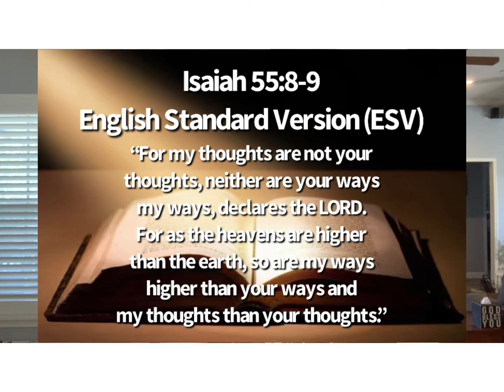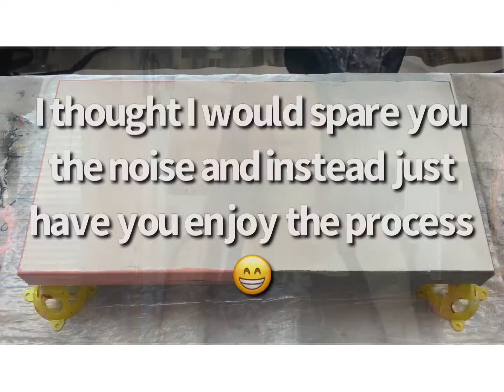PRETTY IN PINK Pink/Gray Acrylic Dutch Pour - Paint Pouring - Abstract Fluid Art - Acrylic Painting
Dutch pour demo. To learn more about Dutch pours; paint consistency, supplies needed and not needed, and of course, how to do one, please see my Dutch pouring 101 video!

Supplies used in this project:

- Paints (Liquitex Basics) titanium white, light pink, neutral gray no. 5, iridescent graphite (Deco Art Extreem Sheen) copper - can buy at Michael’s or Hobby Lobby, (Pēbēo Studio Acrylics) iridescent rich precious gold - see link below for purchase
- Mixing mixing ratio 3:1 distilled water/floetrol to paint - can buy floetrol at Home Depot/Lowe’s/ACE (for 1/2 price on Amazon)
- Painters tape
- Small culinary torch
- Painters stands - can buy at Home Depot/Lowe’s
- Winsor & Newton gloss finish spray varnish - bought at Michael’s

To purchase Pēbēo gold paint:

Album name/title: “Ultimate Relaxing Piano Music For Wellness, Spa, Massage, Shiatsu, and Studying” by “Relaxing Piano Masters,” song titled “Relaxation” published 2014 by Aqua Purha